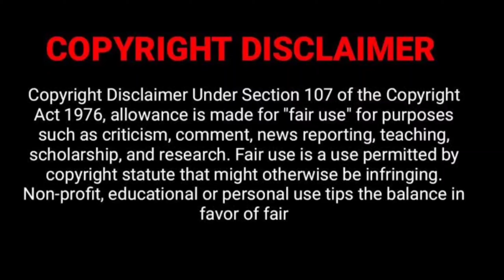RGV Head కి Weight ఎక్కువ 😱